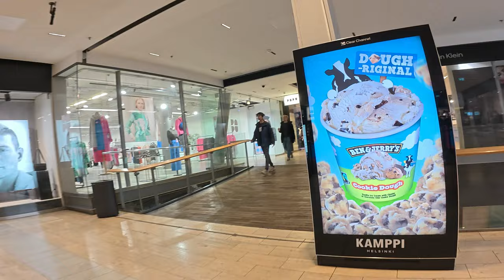Kamppi Shopping Center Mall 🇫🇮 Kauppakeskus Helsinki Finland